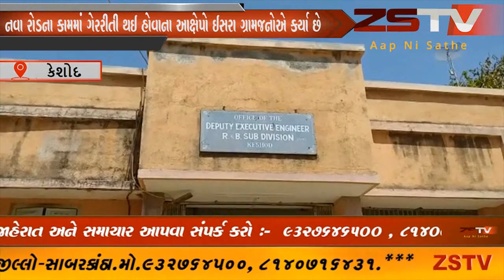કેશોદ તાલુકાનાં ઇસરા ગામે બનેલ રોડમાં ભ્રષ્ટાચારનો આક્ષેપ ZSTV NEWS...